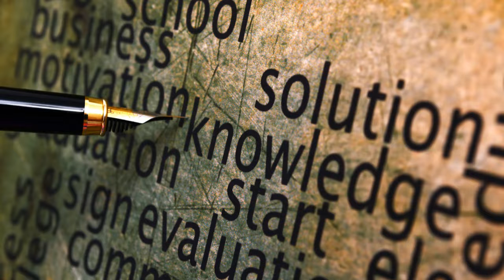5C - Nicholas - Immigration